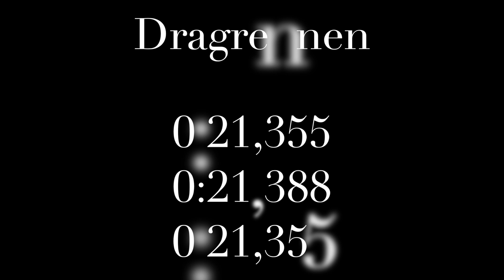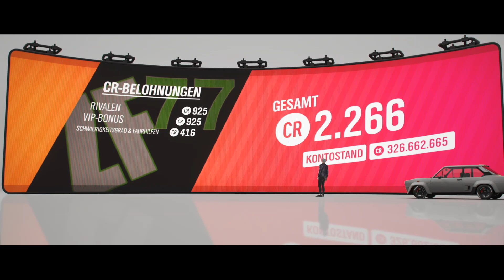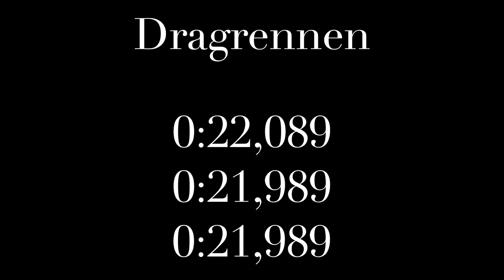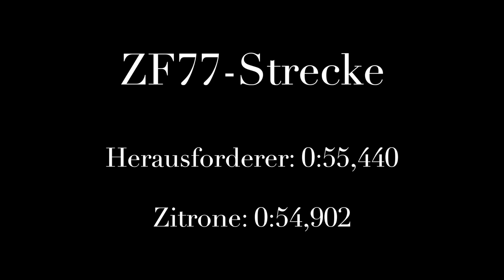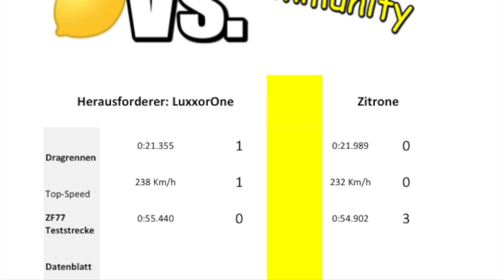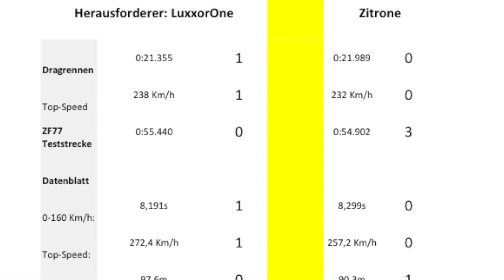Forza Horizon 4 - Zitrone vs. Community - Das Tuningduell im Fiat Abarth 131 (Episode 2)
Im ersten Tuningduell tritt LuxxorOne gegen mein Tuning im Fiat Abarth 131 an. Die Challenges Dragrennen, Teststrecke und der Vergleich der Datenblätter sind dabei entscheidend, um als Sieger vom Platz zu gehen.

Im Video erfährst du auch das Fahrzeug für die nächste Herausforderung und die Tuningbeschränkungen.